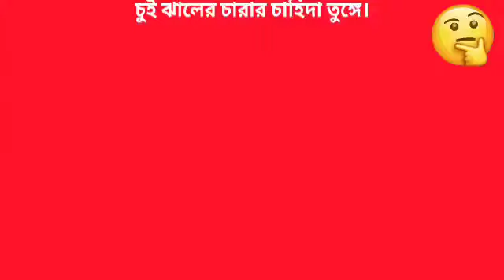চুই ঝালের চারার চাহিদা তুঙ্গে ।। The demand for Chui Jhal saplings is high.।।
Description :

বাংলা ভাষার মতো চুই ঝালও আজ বিশ্ব বিজয়ের পথে। দিনকে দিন চুই ঝালও বিদেশে তার গৌরব তুলে ধরছে। তাই চুই ঝালের চাহিদাও বিদেশে তুঙ্গে। আর দেশে বাড়ছে চুই ঝালের চারার চাহিদা। লাইন দিয়ে অপেক্ষা করে তবেই মিলছে চুই ঝালের চারা।

মাঠের বা বাড়ির আনাচে কানাচের তিন বছর বয়সী প্রতিটি পূর্ণাঙ্গ চুই ঝাল গাছ গড়ে ৫০০ টাকা দাম হয়। আর পরগাছা হিসাবে ঐ একই বয়সের প্রতিটি পূর্ণাঙ্গ চুই ঝালের গাছের দাম গড়ে ৩০০০ টাকা।

পিপার (চুই ঝাল) উচ্চ মূল্যের ঔষধি গুণসম্পন্ন মশলা জাতীয় দামী ফসল। কোলকাতা ও ২৪ পরগনা এবং নদিয়ার খোলা বাজারে ৪০০ থেকে ৮০০ টাকা কেজি দরে কিনতে পাওয়া যায়। পিপার (চুই ঝাল) সাধারণত পরগাছা হিসাবে উঁচু গাছের গোড়ায় লাগিয়ে চাষ করা হয়। তবে বর্তমানে ড্রাগন বাগানে বা যে কোনো ছায়াময় বাগানে পিপার বা চুইঝাল গাছ চাষ করতে দেখা যাচ্ছে। একটি চুই ঝাল চারার মূল্য ১০০ টাকা।

বিঘাকে বিঘা চৈ বা চুই ঝাল বা পিপার - ঝোপ আকারে চাষের জন্য, অথবা শত শত গাছে চৈ বা চুই ঝাল বা পিপার পরগাছা হিসাবে চাষের  জন্য - মাত্র বা ২৫ টা চারা সংগ্রহ করে চাষ শুরু করলে - সহজেই হাজার হাজার চৈ বা চুই ঝাল বা পিপার চারা বানিয়ে নেওয়া যায়। একবার কয়েকটি চারা কিনলে, বারবার চারা কেনার ঝামেলা নেই। চারা লাগানোর ৪০ দিনের মধ্যেই চারা বাড়তে শুরু করে।

পিপার (চৈ / চুই ঝাল) গাছ অন্তত আকর্ষণীয় সুস্বাদু দামী মশলা এবং স্বাস্থ্যসম্মত উপকারী, তাই মূলতঃ রান্নার স্বাদ বাড়াতে ও নিত্যদিনের রান্নার চাহিদা মেটাতে ২৫ টা পিপার (চৈ / চুই ঝাল) গাছ বাড়ির বিভিন্ন কাঠ জাতীয় বড় গাছে লাগানো হয়, আবার ফল বাগানেও ঝার আকারে ফাঁকা পতিত শুষ্ক ছায়াময় জায়গায় রোপন করা হয়। এতে বাড়ির ঔষধ খরচ, রান্নার ঝাল ও গরম মশলার খরচ কমে ও অর্থ সাশ্রয় হয় এবং পাশাপাশি বাড়ির আবহাওয়াও হয়ে ওঠে স্বাস্থ্যসম্মত সুন্দর। এই গাছের এক বছরের পুরাতন শক্ত পার্শ্ব-লতা খাওয়ার  উপযুক্ত হয়। আর ৩ বছরের পুরাতন গাছ বিক্রি করে মুনাফা অর্জন করা যায়।

Online-এ একটি পিপার (চুই বা চৈ ঝাল) চারার দাম ১৪২ থেকে ২৩০ টাকা। কিন্তু "জীবন সঞ্চার মিশন" থেকে সাবসিডিতে সেই চারাই শুধুমাত্র একজন উদ্যোগী উদ্যোক্তা পাচ্ছেন শর্তসাপেক্ষে মাত্র ১০০ টাকায়। এছাড়া চারার গুণগত মান Online থেকে "জীবন সঞ্চার মিশনে" অনেক গুণ ভালো।

পশ্চিমবঙ্গের একমাত্র পিপার (চুই বা চৈ ঝাল) চারার উৎপাদক ও টেকনিকাল পরামর্শদাতা "জীবন সঞ্চার মিশন"। পিপার (চুই বা চৈ ঝাল) চারা নিতে ইচ্ছুকরা সত্তর যোগাযোগ করুন -

পিপার (চুই বা চৈ ঝাল) চাষের (A to Z) সমস্ত গাইড "জীবন সঞ্চার মিশন" দিয়ে থাকে।